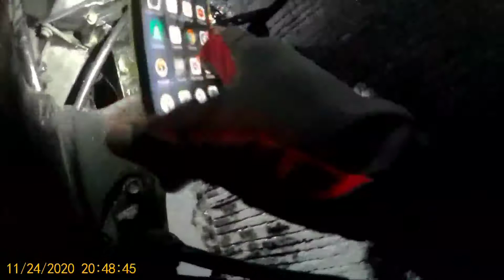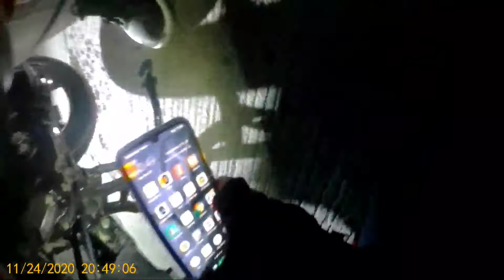HONDA BEAT BIGLA NAUSOK NG MALAKAS?.. ANO NANGYARI SAYO BEATOY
HELP LANG NG HELP HANGGAT KAYA PA SA ORAS MO.. WE ARE HERE TO SUPPORT THE SAFETY OUR KAPWA RIDER..